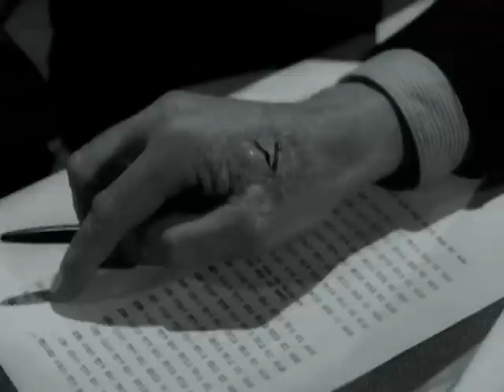Quatermass Experiment & Quatermass 2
Buy the Hammer Horror DVDs!!! Quatermass kick-started both British TV Science Fiction and Hammer Horror!